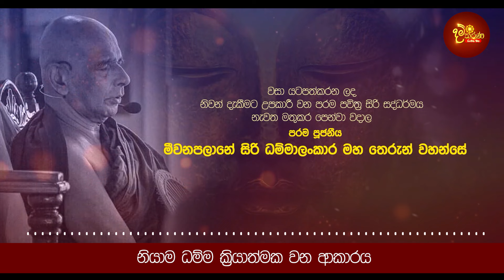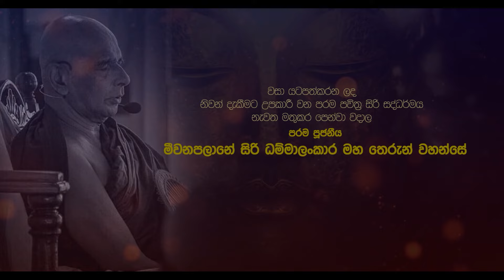⭕ නියාම ධම්ම ක්‍රියාත්මක වන ආකාරය | මීවනපලානේ සිරිධම්මාලංකාර මහා ප්‍රාඥයාණන් වහන්සේ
⭕ නියාම ධම්ම ක්‍රියාත්මක වන ආකාරය
🙏පරම සත්‍ය පෙන්වා වදාල මහා ප්‍රාඥ්‍ය  මීවනපලානේ සිරි ධම්මාලංකාර මහ අරහතුන් වහන්සේ🙏

විපස්සී බුදුපියාණන්ගේ පටන් සියළු බුදුවරයන් වහන්සේලාගෙන්ම නියත​ විවරණ ලබමින්,

📲 Damtharana on WhatsApp.

🔴 ඔබට දැන් පහත යෙදවුම් ඔස්සේ පරම පවිත්‍ර සිරි සද්ධම්මය ශ්‍රවණය කල හැකිය..
පහත යෙදවුම් භාවිතා කර පිවිසෙන්න ↙️

🎧Amazon Music 📲